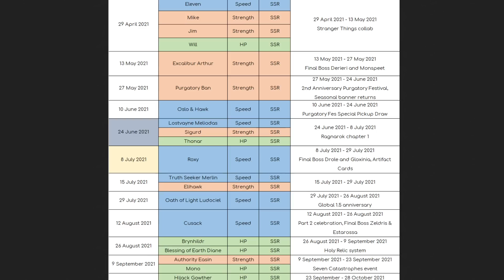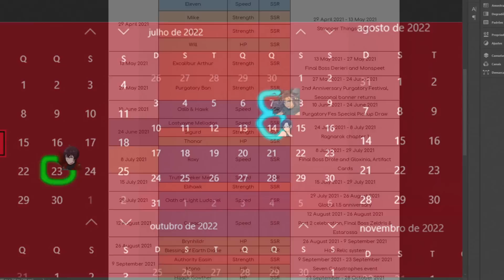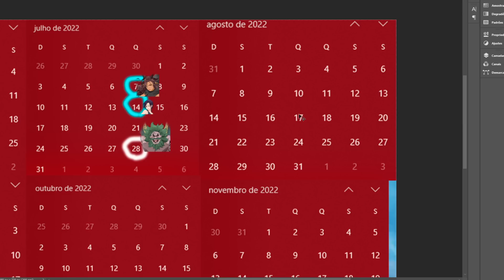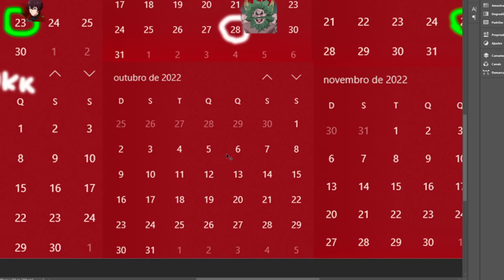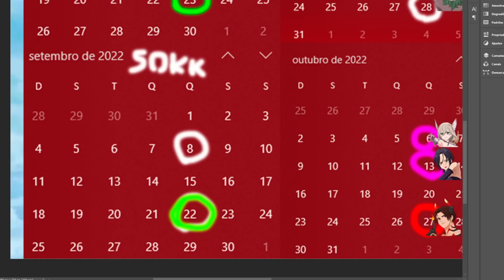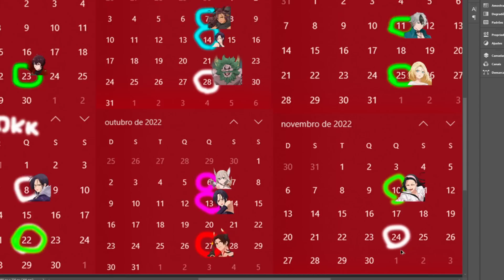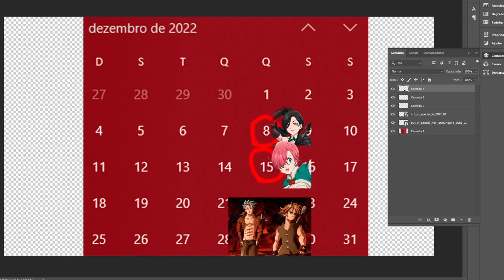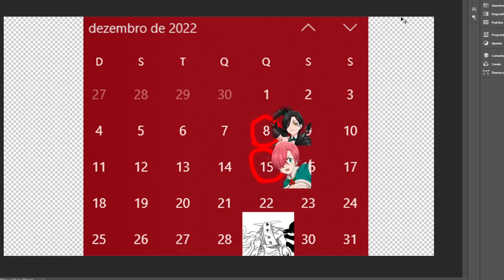FIQUE LIGADO NAS PRÓXIMAS COMEMORAÇÕES DO GRAND CROSS! NOVOS FESTIVAIS! - 7DS Grand Cross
COMPRE QUALQUER COISA NA AMAZON COM ESSE LINK E AJUDE O CANAL

00:00 vídeo
18:00 correção a LIZ DEVE CAIR NO DIA 22!